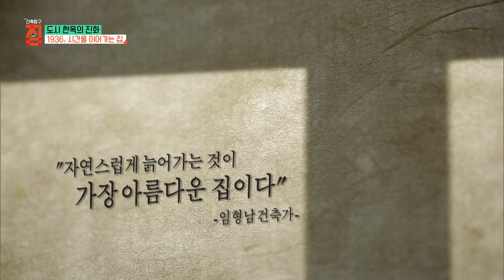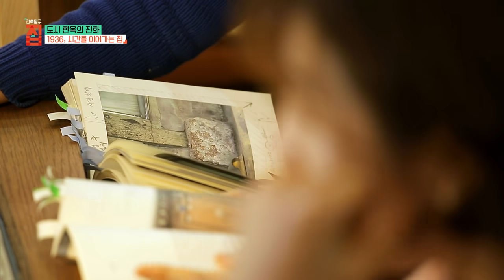유리창까지 1936년 그대로, 수백년의 시간을 이어가는 서울의 한옥집에 살다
아파트를 떠나 1936년에 지어져 단 한 번도 고치지 않은 한옥을 택한 부부. 고택이 품은 수백년의 시간을 이어 살아가는 부부의 보금자리를 찾아가 본다.